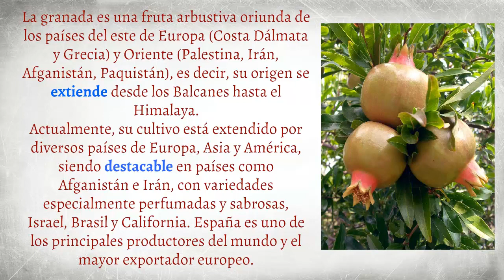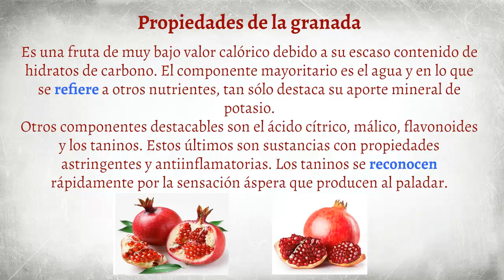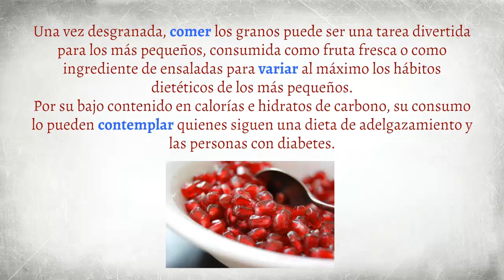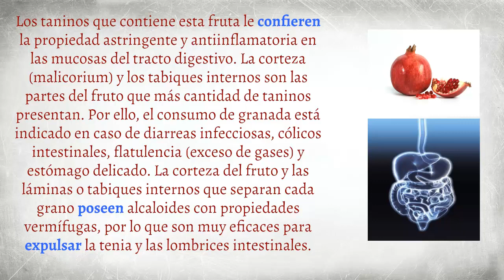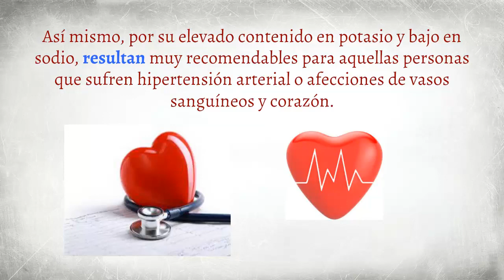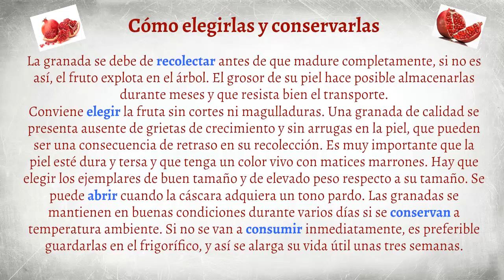LA GRANADA: Para Que Sirve La Granada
La granada sirve para  una mejor salud bucal y cutánea debido a las propiedades antiinflamatorias, antimicrobianas y antienvejecimiento de esta fruta y una mejor salud cardiovascular por su elevado contenido en antioxidantes. Además, algunos estudios señalan que el zumo de granada puede tener resultados positivos sobre la calidad del esperma y la disfunción eréctil.

Una de la principales, y más conocidas, propiedades de la granada es el hecho de tratarse de una fuente de antioxidantes. Esto contribuye a disminuir las enfermedades de envejecimiento celular o incluso algunas otras como el cáncer.

También es un gran protector solar, pues el aceite fabricado con las semillas de granada formará un escudo en tu dermis ante los temibles rayos ultravioleta evitando que puedas sufrir cáncer de piel y protegiéndola del ataque del ataque de los radicales libres causantes del envejecimiento celular.

Otros Videos Recomendados:
para que sirve la cascara de granada

para que sirve la granada como planta medicinal

para que sirve la granada roja

para que sirve la guayaba

para que sirve la granada yahoo

para que sirve la sabila

para que sirve la granada y el arandano

para que sirve la granada en la cara

para que sirve la granada

la granada fruta

beneficios de la granada

cultivo de la granada

propiedades de la granada

nombre cientifico de la granada

origen de la granada

la granadilla

beneficios de la cascara de granada

beneficios de la granada para la piel

beneficios de la granadilla

beneficios de la granada roja

beneficios de la granada salud

beneficios de la granada china

beneficios de la granada para la vista
Beneficios y propiedades curativas de la granada fruta
de elrincondemavi
LOS BENEFICIOS DE LA GRANADA
de Juan Manuel Sanchez
Granadilla o granada, beneficios y propiedades en la salud
de Spicus99
Propiedades curativas y beneficios de la papaya para la salud
de elrincondemavi
Propiedades de la Granada Fruta curativa
de Natura Latifa Chanel
Truco: Como sacar las semillas a la granada.
de Gustamontón
Las Granadas : Un Alimento Milagroso con Múltiples Propiedades y Beneficios para la Salud
de FRANCISCO NUÑEZ
la granada, para que sirve, que cura